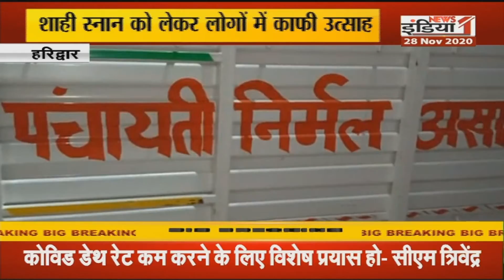Devbhoomi: सीएम रावत के कार्यक्रम को लेकर तैयारियां पूरी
Airtel - 350,
Netvision - 219,
RCN - 403,
SITI - 344,